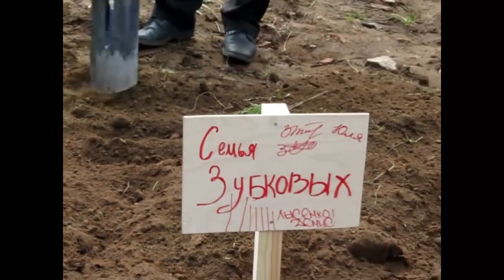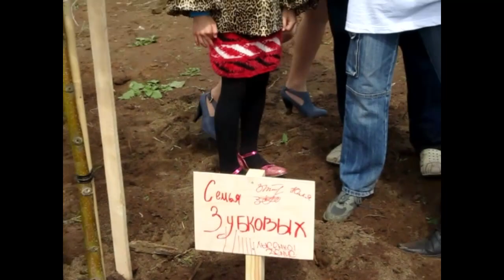Игорь Скляр в Тихвине 12июня 2013 г посадил липу и выступил перед горожанами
12 июня 2013 года - День России - в Тихвине провели субботник и концерт. Жители и гости города (строители Тихвинского гидроузла) заложили липовую аллею. Одну липу посадил и известный актер и певец Игорь Борисович Скляр. Все это время играл Духовой оркестр Тихвинской ДШИ имени Н.А.Римского-Корсакова (худ. руководитель И.Г.Смольский).  После этого Игорь Скляр исполнил  на сцене у ДК свои лучшие песни.
 П.С. Липа Игоря третья от дороги с восточной стороны.